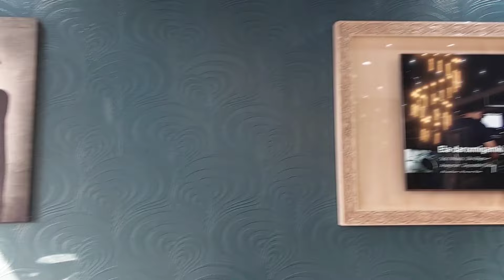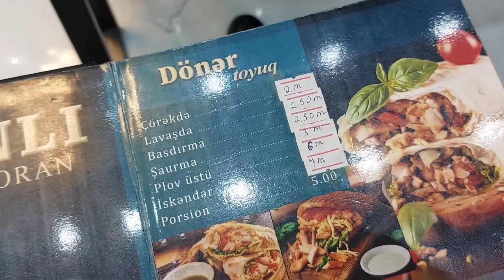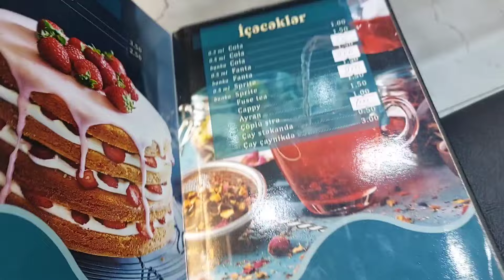Osmanlı restoranı xalamın ad günüdür / день рождение Тёти Юбилей 60 лет 20 мая 2024